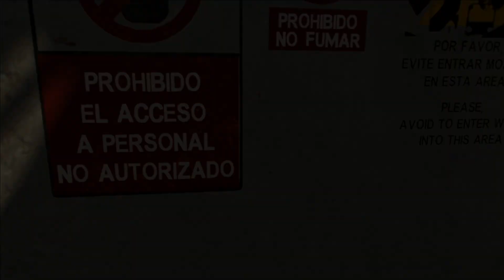CAP. 24 FAR CRY 6